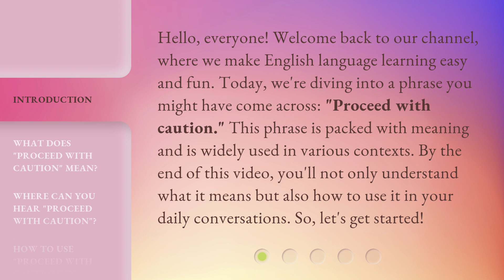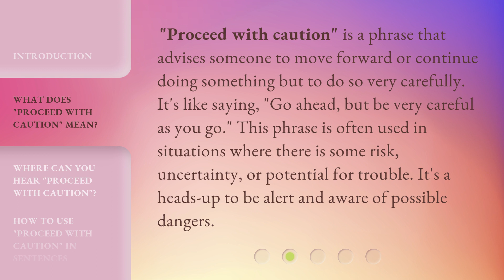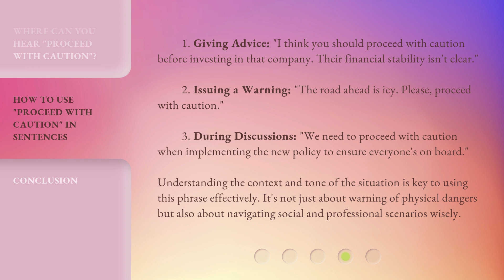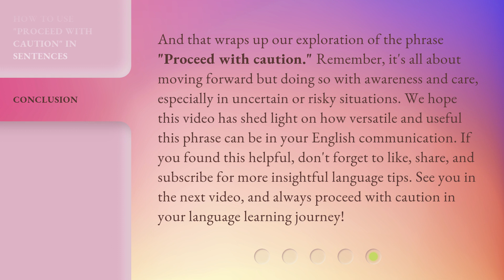Navigate Safely: Understanding "Proceed with Caution"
Navigate Safely: Understanding 'Proceed with Caution' • Learn the importance of 'Proceed with Caution' signs and how to navigate safely in this informative video.

00:00 • Introduction - Navigate Safely: Understanding "Proceed with Caution"
00:38 • What Does "Proceed with Caution" Mean?
01:06 • Where Can You Hear "Proceed with Caution"?
01:47 • How to Use "Proceed with Caution" in Sentences